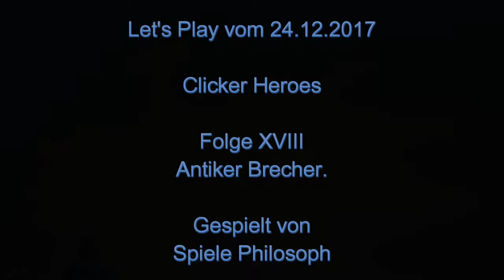Let's Play von Clicker Heroes - Folge XVIII - Antiker Brecher.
Es geht bei "Clicker Heroes" nun schon in den 20. Überweltenreset. Ich erkläre wie ich die neuen Antiker Seelen verteile und spiele bis zum 1. Weltenreset im neuen Durchlauf. Ebenso ändere ich meine Strategie zur Verwendung der Relikte.